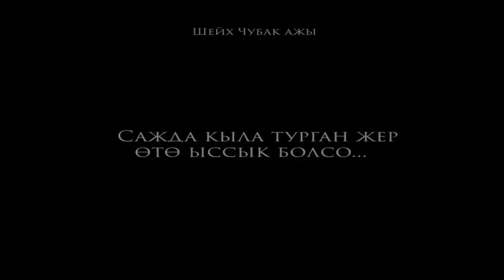Сажда кыла турган жер өтө ыссык болсо... Шейх Чубак ажы